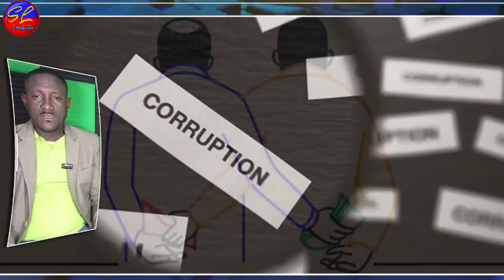Lavwadlamerik 20 Septanm 2024 Dosye Cho kap Pase Ayiti Ak Letranje